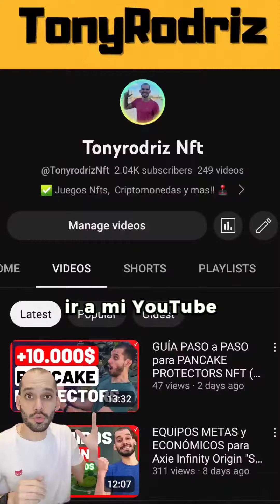Como Conseguir PERSONAJES y ARMAS en PANCAKE PROTECTORS 🔥 Juego NFT | Pancakeswap